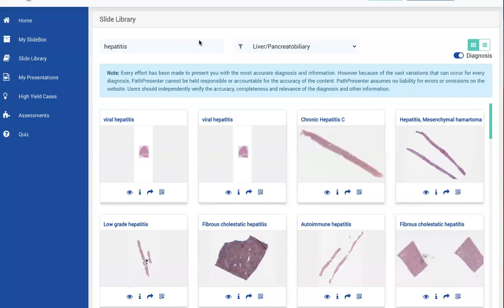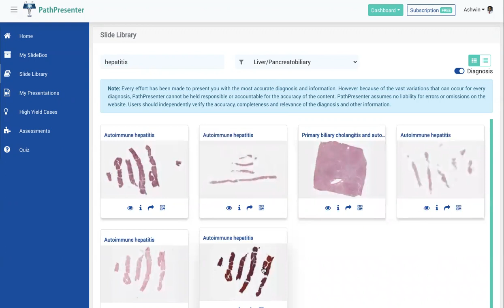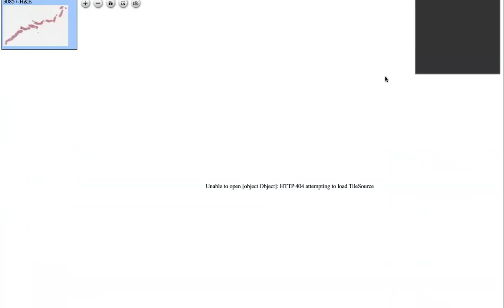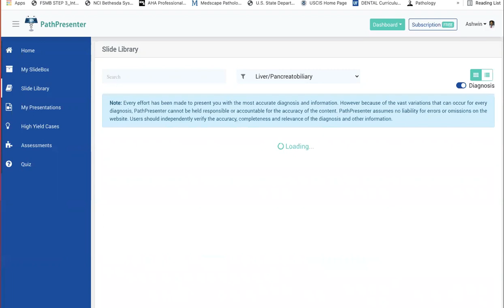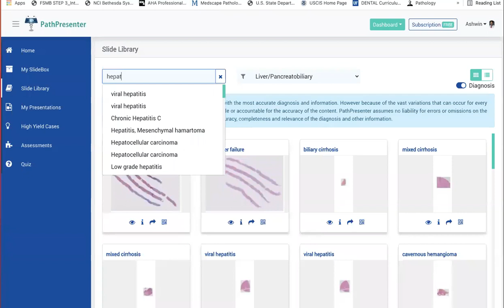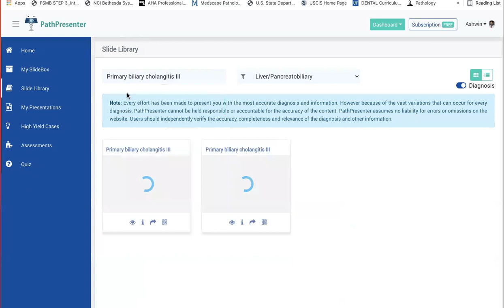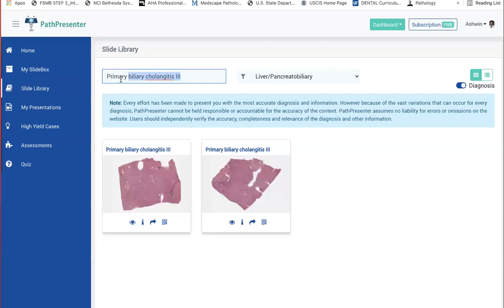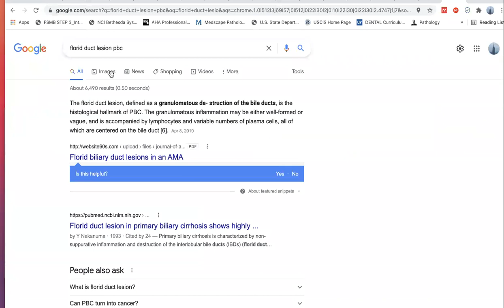Day 10: Liver: Dr. Akki Path Presenter slides -1